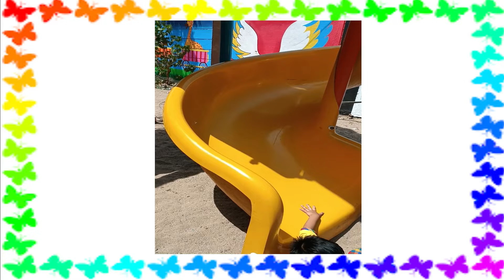PLAYING TIME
Enjoying garden... before Summer vacation